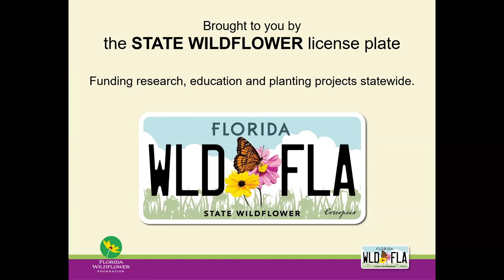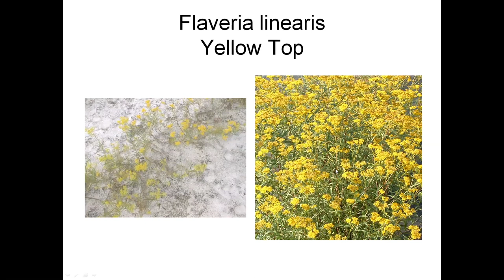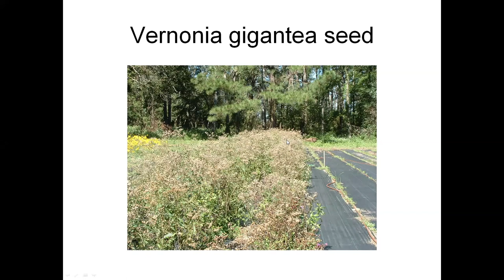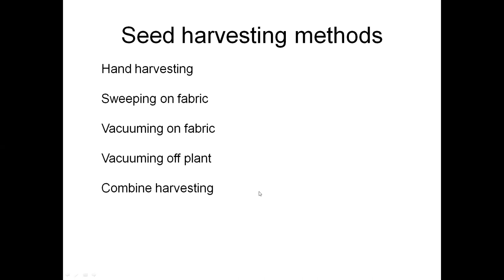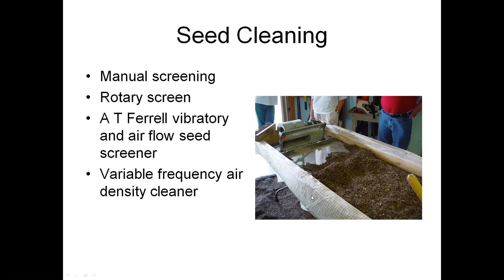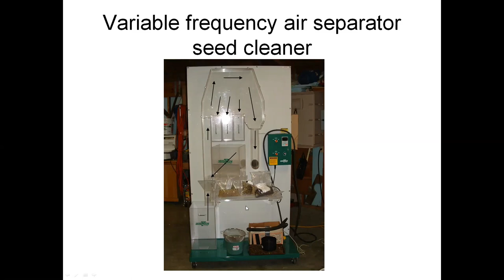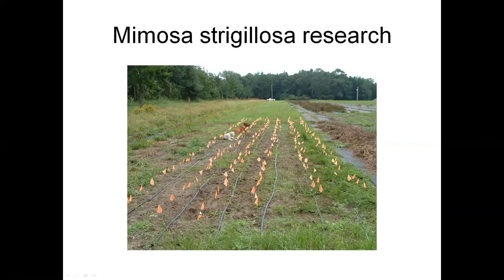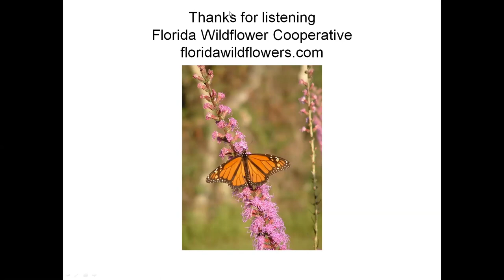Wildflower Farming in Florida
Florida's "First Farmer" of wildflowers, Terry Zinn, shares how his Alachua farm operates, from management to the species he grows.

Among the topics covered are:
- The challenges of producing wildflower seeds and the methods used.
- How seeds are harvested, processed and cleaned using techniques that range from ancient methods to the latest seed-processing technologies.
- How seeds are tested, and how to interpret test results, as well as how to use them to determine the quantity of seed needed to plant large areas.

Purchase this harvested seed from the Florida Wildflowers Growers Cooperative
Not sure which seeds to choose? to find great educational materials on which native flowers attract our birds, bees and butterflies.